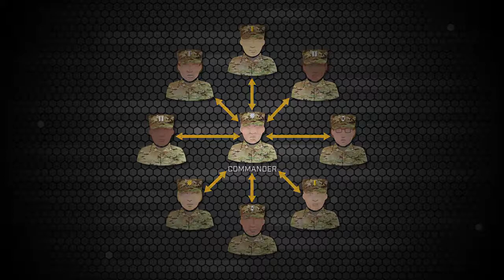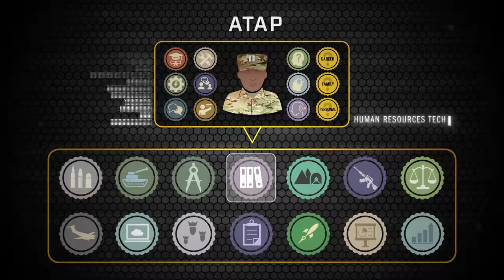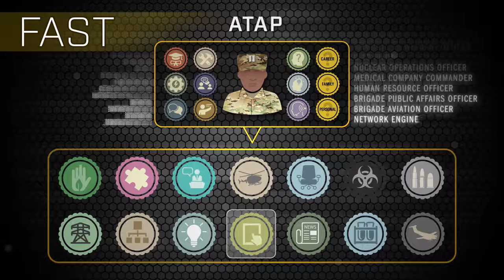Army Talent Alignment Process